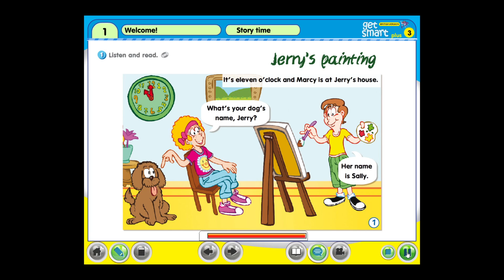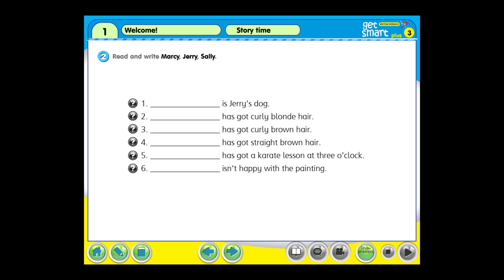CEFR A1 Movers | Read and Answer 7